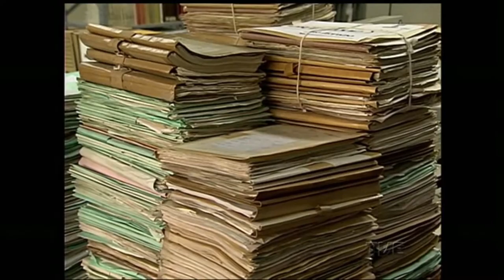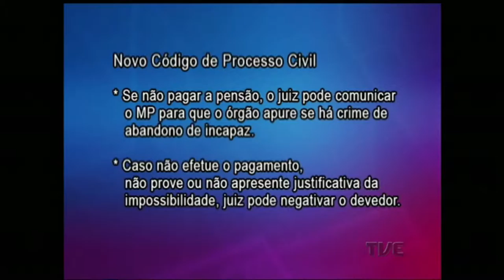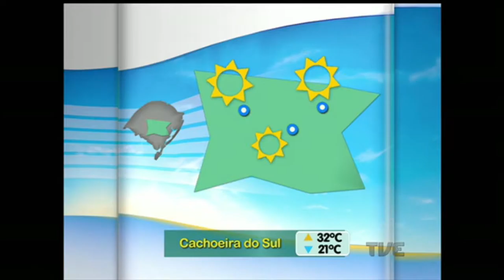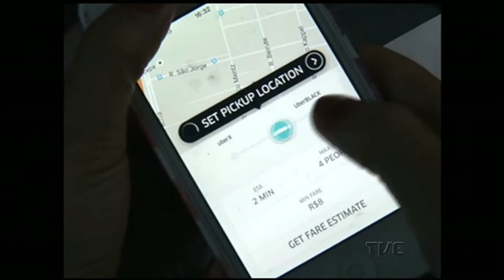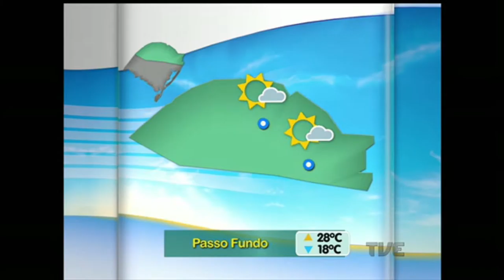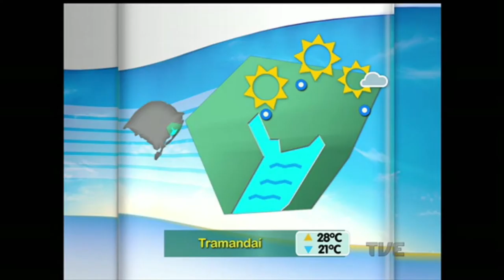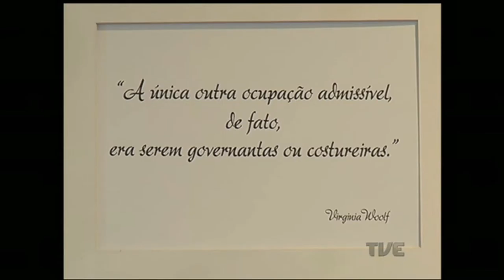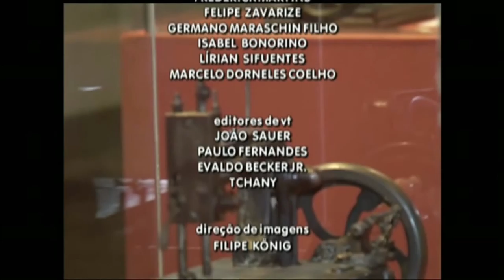Segunda Edição | TVE - 16/3/16